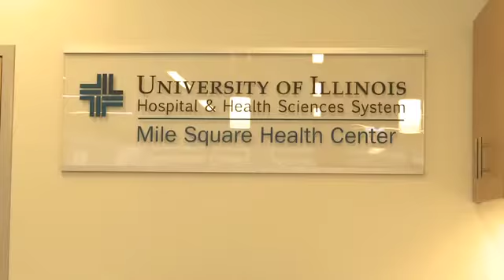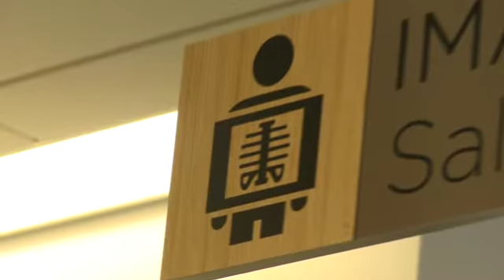UI Health opens a new Urgent Care Center at Mile Square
The University of Illinois Hospital & Health Sciences System has a brand new Mile Square Health Center and Urgent Care Center at 1220 S. Wood St. (corner of Wood and Roosevelt).  The Urgent Care Center provides patients in the community an option for immediate care, avoiding unnecessary trips to the Emergency Room and is open in the evenings and on weekends.
hospital.uillinois.edu/UrgentCare